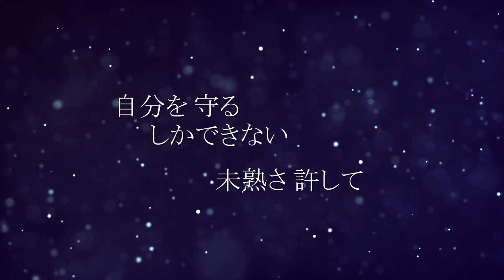Light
Wonder Lander 3rd season 1st single release.
Lyrics:Kyo-asu Music:Toshio Yamada
vocal: May & Cherry